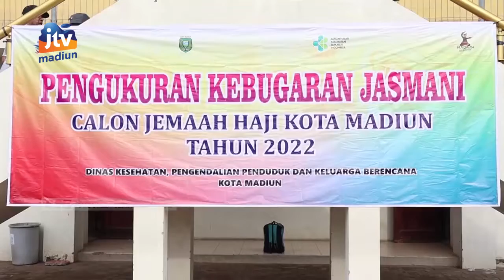KOTA MADIUN - 179 CJH Jalani Pengukuran Kebugaran Jasmani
Tahun 2022 ini diperkirakan menjadi lampu hijau pemberangkatan calon jamaah haji. Untuk kesiapan tersebut 179 calon jamaah haji kota madiun menjalani pengukuran kebugaran jasmani. Hal itu untuk mengetahui kondisi kesehatan terlebih masih dalam situasi pandemi covid-19 saat ini.